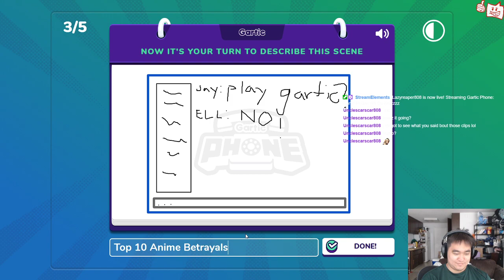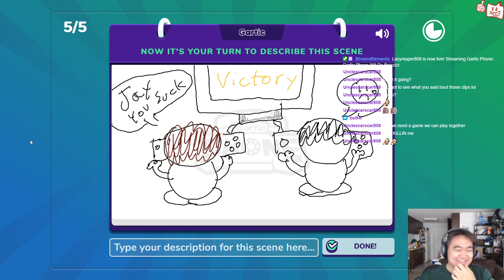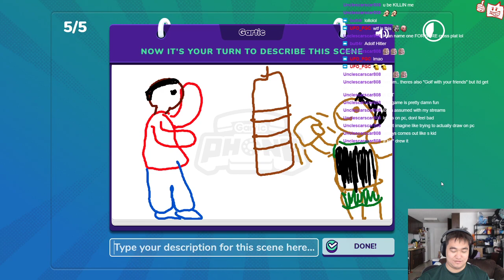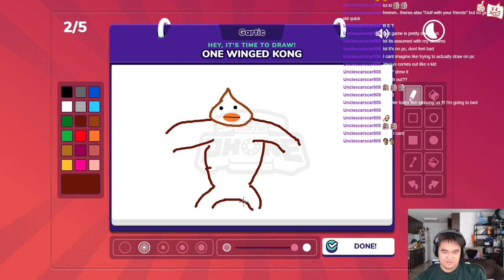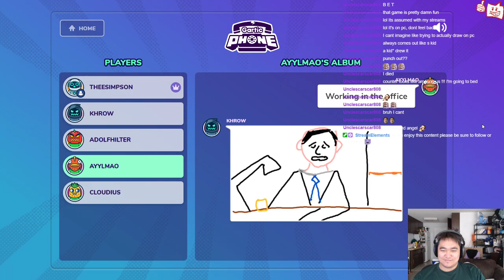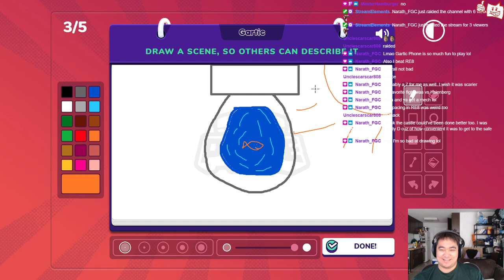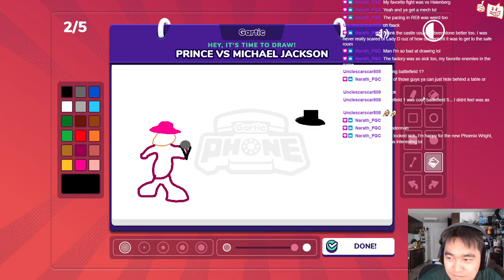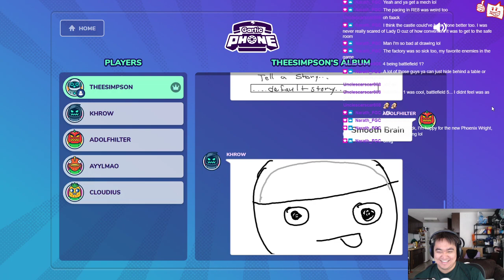Gartic Phone Wit Da Boizzzz 6-14-21